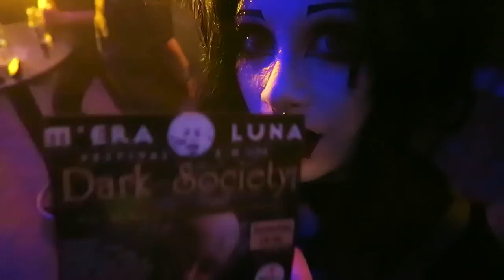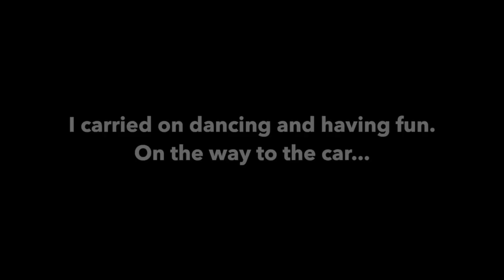Hot Dancing - Vlog | Black Friday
Join us for a fun night of dancing, with semi-disastrous results! :p